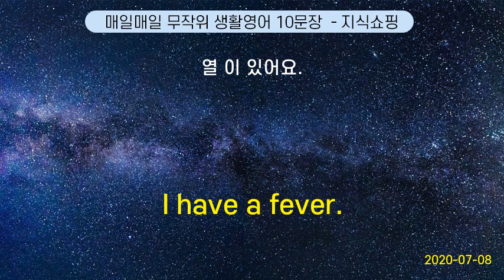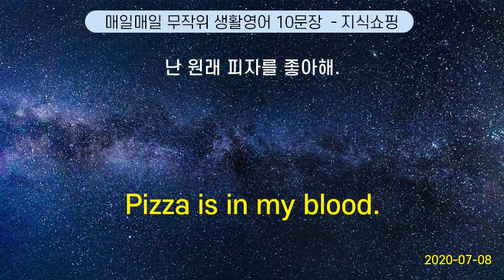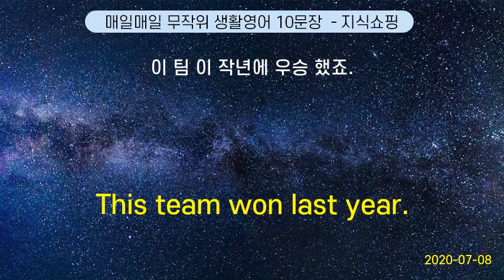매일매일 무작위 생활영어 10문장 #13 (2020-07-08)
His military service was deferred until he finished college. | 대학을 졸업할 때까지 그의 입대는 연기되었다.
He has cool cheek. | 그 사람은 아주 뻔뻔스럽다.
Will you help me clean the room?  | 방 청소하는 것 좀 도와줄래?
Do you offer delivery service ? | 배달 해 줘요?
It’s delicious. | 아주 맛있어요.
You have an eye for fashion. | 패션에 대한 안목이 있으시군요
When and where should we meet ? | 언제, 어디서 만날까요?
He has a good head on his shoulders. | 그는 현명한 사람이예요
Do I need a prescription for cold medicine ? | 감기약 에도 처방전 이 필요해요?